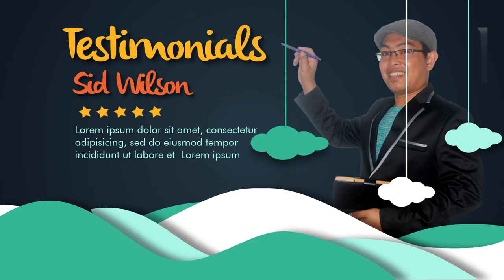Jasa video animasi Feminity Book Import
Jasa video animasi Feminity Book Import. Media digital seperti video dan infografik telah menjadi pilihan yang banyak dipilih para pebisnis untuk memberikan informasi menarik seputar perusahaan mereka. Hal ini tentu saja bukan tanpa alasan mengingat perkembangan jejaring sosial dan komunikasi digital mengalami perkembangan yang sangat pesat.